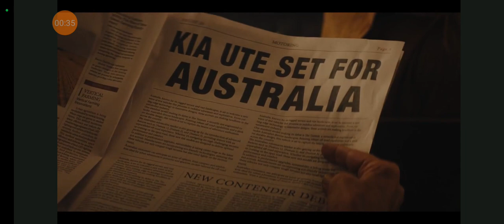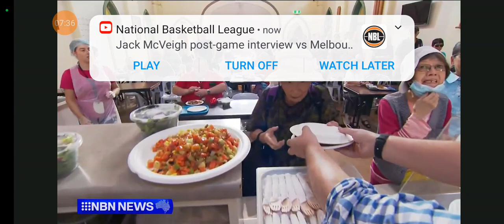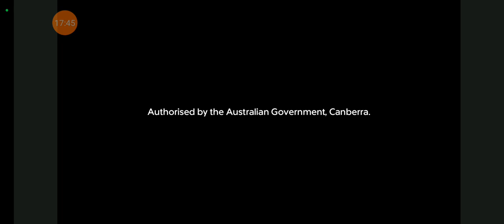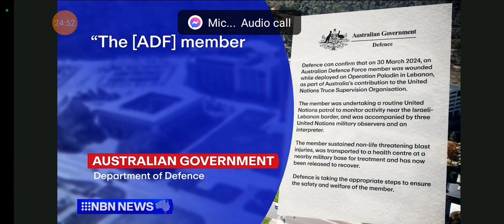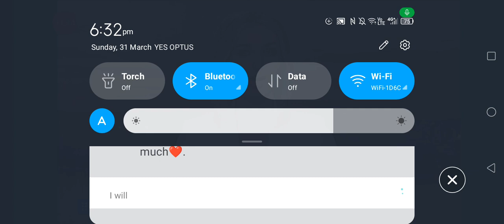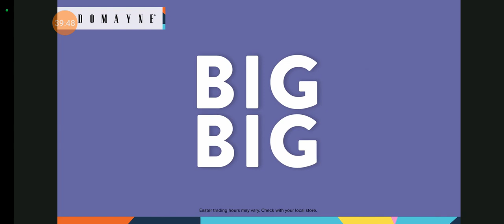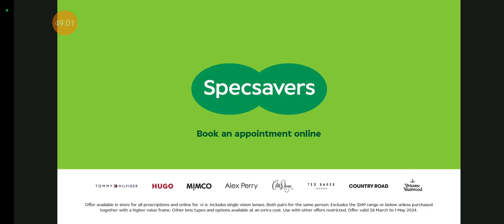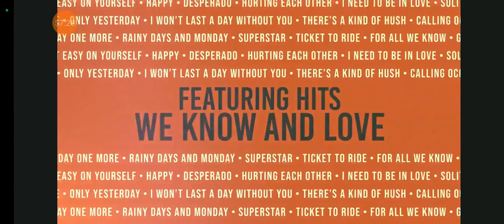NBN News Northern Rivers 31-03-2024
With Lauren Kempe (news and weather) and Jack Howard (sport)

this is for @Brett632h @steverutherford7171 @conormacdonald6237 @conormacdonald6444 @conormacdonald5186 @stevenwater6626 @samsamtv1212

Recorded off 9Now (Via Lismore) on March 31, 2024